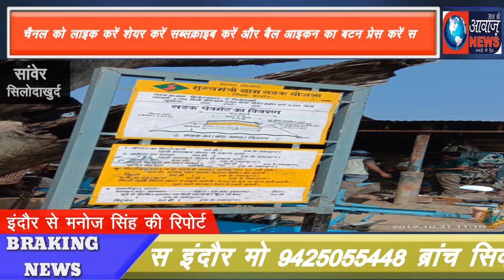AAJ KI AWAAZगांव सिलोदाखुर्द मैं मुख्यमंत्री सड़क योजना के अंतर्गत डामरीकरण रोड 1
किलोमीटर बना था जो कि रोड कंपनी मैसर्स ओरियन कॉन्टेक्टर प्राइवेट लिमिटेड के ठेकेदार दीपक सोनी के द्वारा 1 वर्ष में पूरा करना था जो कि आज नवं